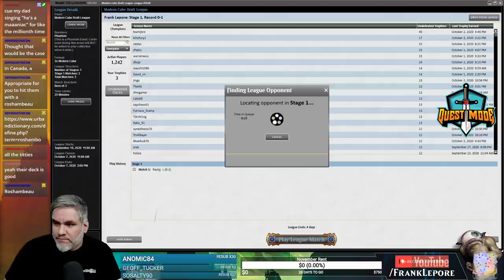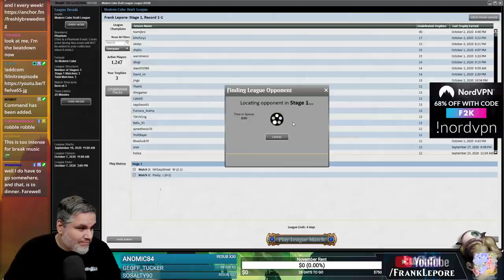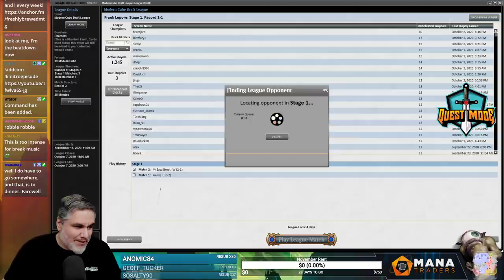Modern Cube Draft #21 - 10/4/20 | Magic Online